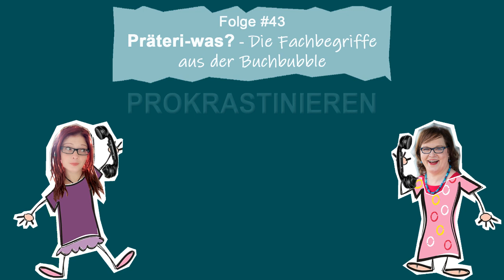DZVDT #43 - Präteri-was? - Die Fachbegriffe aus der Buchbubble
Wenn Hurenkinder prokrastinieren und Schusterjungen im Präteritum mit dem VLB über Metis Pixel diskutieren, wird es für Vera und Tamara Zeit, sich mal gegenseitig über ein paar Fachwörter aus der Buchwelt aufzuklären.
Hör rein und finde heraus, welche Begriffe du noch nicht kanntest!

Die Themen in Zeitmarken:

01:16 Auf der Bühne - 04:37 Die Goldene Talksäule: Bezahlt Künstler! - 07:52 Veras Outing - 08:51 Die Sprache der Buchbubble - 09:54 Prokrastinieren - 11:37 Das Präteritum und seine Freunde - 15:43 VLB - wie funktioniert das nochmal? - 24:40 Eigene VLB-Einträge und ISBN - 29:13 ISBN und Buchpreisbindung - 34:07 Hurenkind, Schusterjunge und Fliegenschiss - 37:25 Satzspiegel, Außensteg und Bundsteg - 39:59 Die VG-Wort - 44:32 Metis Pixel für Blogger und Co. - 49:32 Das Ding der Woche

Links:

Veras Ding der Woche, die Romane von Nicolas Barreau:

Tamaras Ding der Woche, das Album "Konturen" von Johannes Oerding: